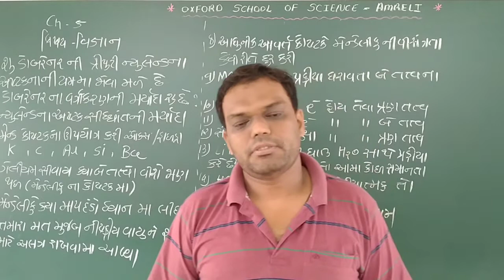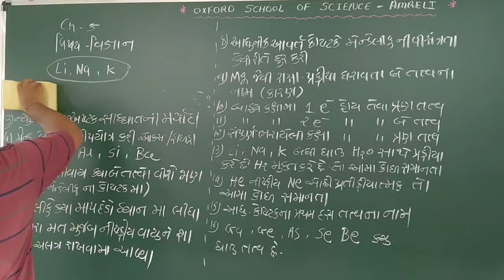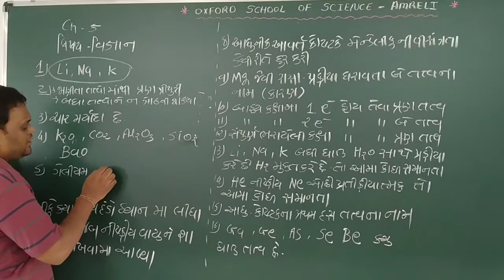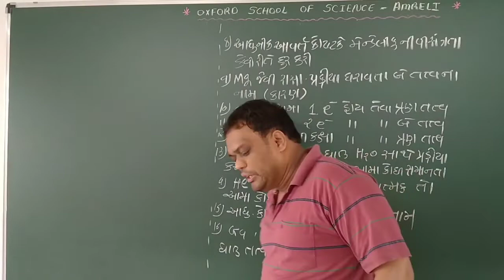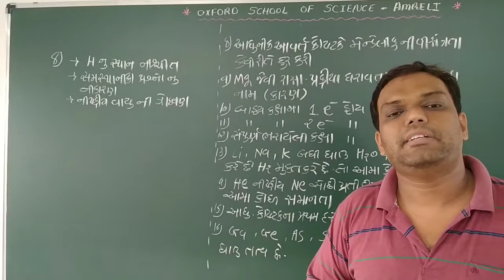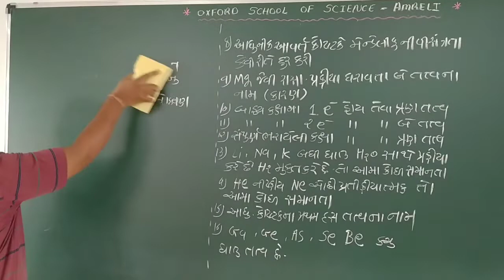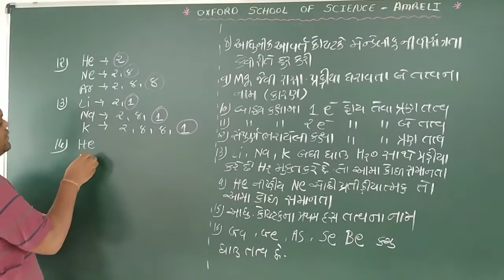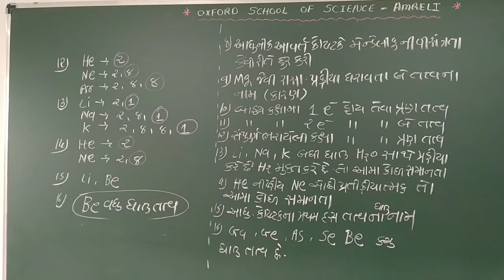STD 10 SCIENCE ch 5 by MANOJSIR